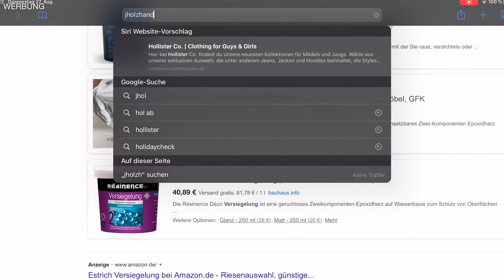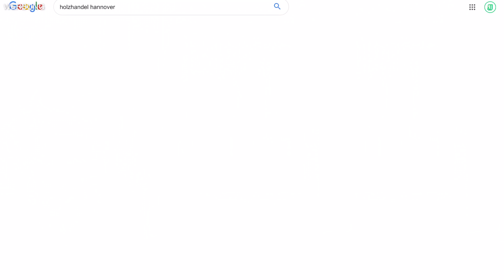So kommst du garantiert an gutes, GÜNSTIGES MASSIVHOLZ! | Tipps vom Tischlermeister | Jonas Winkler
Jonas, wo kaufst du dein Holz? Wie komme ich günstig an Massivholz? Was muss ich beim Einkaufen im Holzhandel beachten? Kann ich auch als Privatperson im Holzhandel einkaufen? Und was taugt eigentlich Massivholz aus dem Baumarkt? All diese Frage, und noch einige mehr, habt ihr mir in den letzten Wochen gestellt. Und genau aus diesem Grund gibt es heute ein Massivholz-Spezial für euch. Ich verrate euch, wie ihr ganz einfach an gutes, günstiges Massivholz kommt, wie ihr einen Holzhandel findet und was ihr beim Einkaufen von Massivholz beachten müsst. Viel Spaß!

► Wo kaufst du dein Massivholz? Welchem Holzhandel vertraust du? Schick mir eine Mail an jonaswinkler.design(at)gmail.com mit dem Betreff "Mein Holzhandel", damit ich eine Liste erstellen und diese mit euch teilen kann!

► Ihr wollt mich finanziell unterstützen?